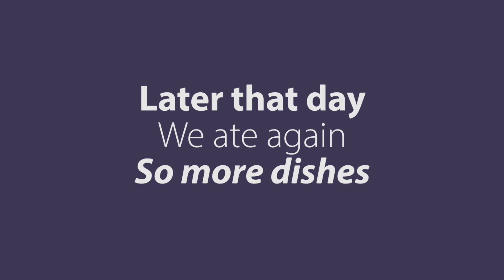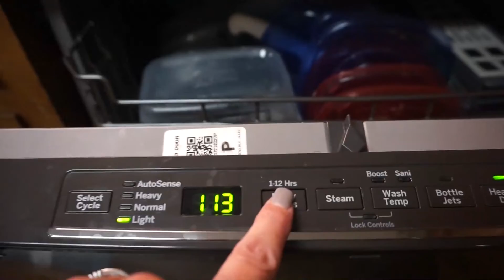Kitchen Clean with me with fun music part 1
So I filmed a way too long video for you all and decided to make it a two part video so you would have some fun with me. I picked some fun songs to dance to and motivate you to clean with me!

Go to this link for some free stuff!